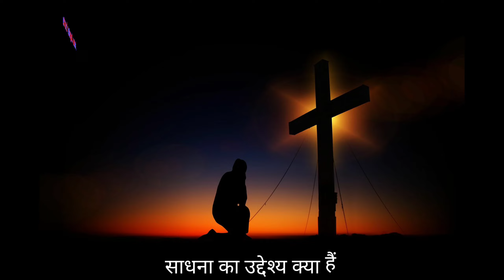साधना का उद्देस्य क्या हैं | What is the purpose of Sadhana? | What are Sadhanas?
साधना आचार्य प्रशांत,
साधना का क्या महत्व है,
साधना का क्या अर्थ है,
साधना करना इतना कठिन क्यों लगता है,
जीवन और साधना,
आचार्य साधना,
परम को पाने की साधना कैसे करें,
साधना कैसे करें,
परम लक्ष्य को कैसे पाएं,
परम की साधना,
जीवन सत्संग,
साधना के विभिन्न तरीके,
धयन की विधियाँ,
साधक कौन?,
sadhguru hindi videos,
sadhguru hindi,
sadhguru hindi dubbed,
hindi spiritual,
hindi videos,
hindi yoga,
yogasanam hindi,
hindi dubbed,
हिंदी, सद्‌गुरु हिंदी,
सद्‌गुरु हिंदी वीडियो,
sadhguru,
sadhguru jaggi vasudev,
isha lahar, anand lahar,
yoga, yog,
meditation,
isha foundation,
isha hindi,
hindi video,
सद्‌गुरु, सद्‌गुरु जग्गी वासुदेव,
 ईशा लहर,
आनंद लहर,
योग, ध्यान,
 ईशा फाउंडेशन,
हिंदी वीडियो,
success with sadhana,
attachment,
 identification, vairagya,
 enlightenment